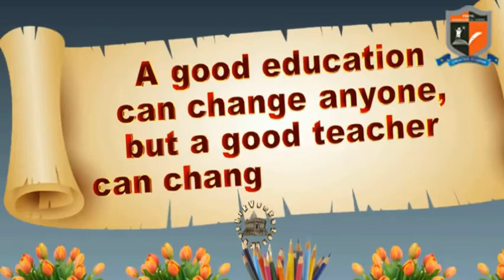Prime Teachers Day 2020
Prime International School CBSE
 Teacher Day 2020